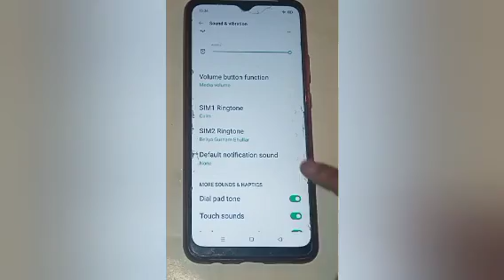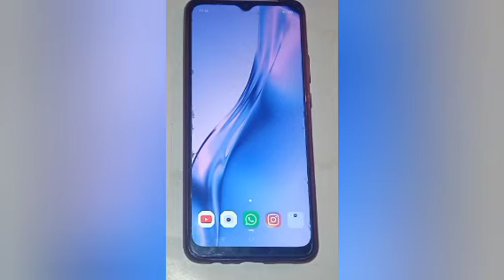How to turn off message sound in oppo a8,turn off message sound setting